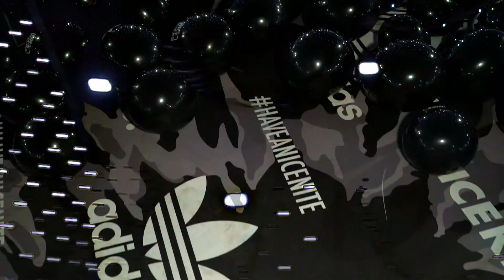adidas x Nice Kicks x All Def